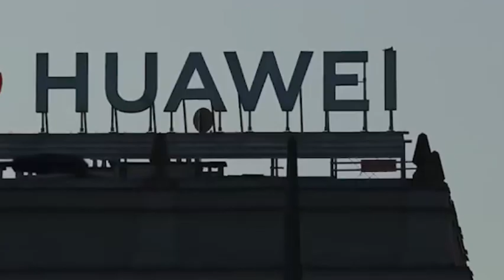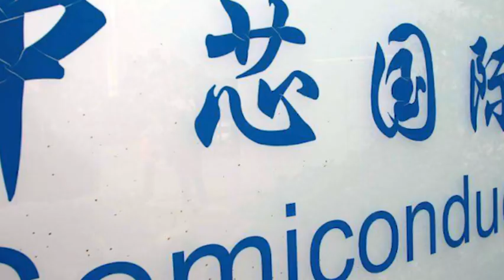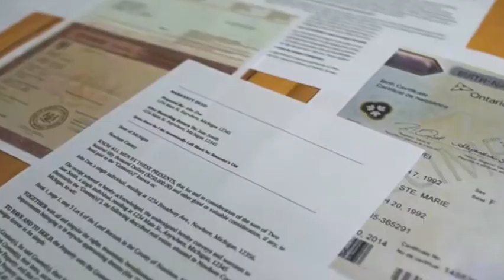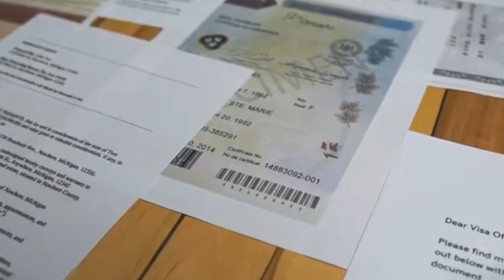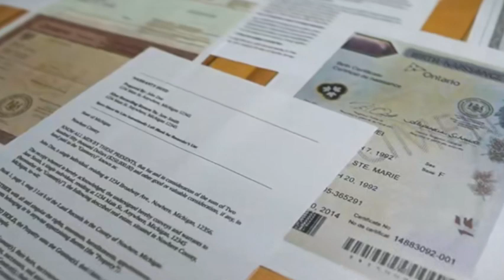China uses technological breakthrough to reveal the mystery of Huawei's 3nm chip!